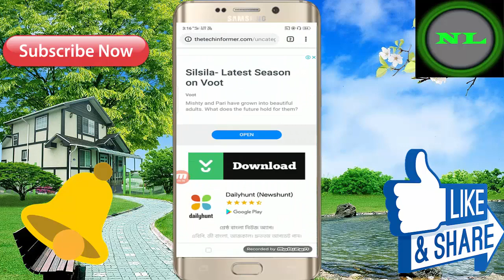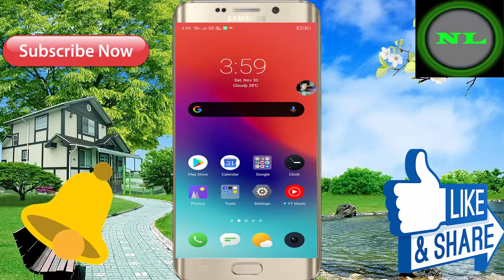Very Interesting And Romantic Android Mobile Story Game! In Hindi